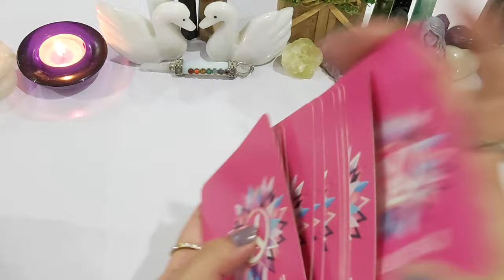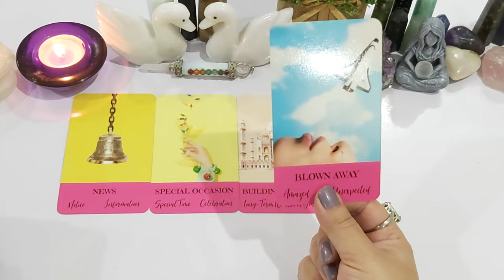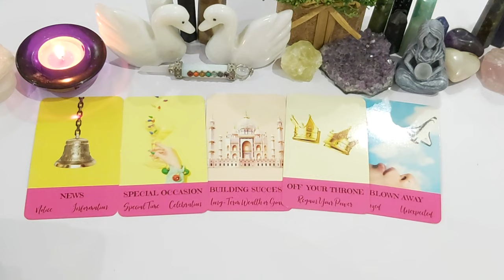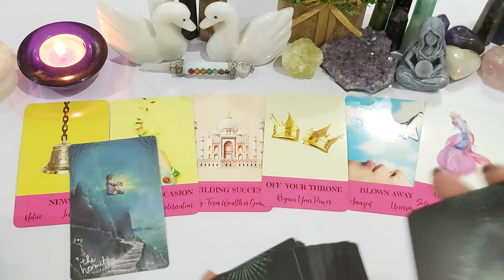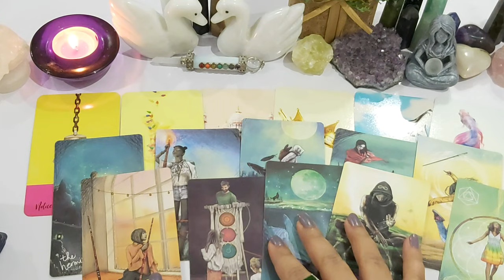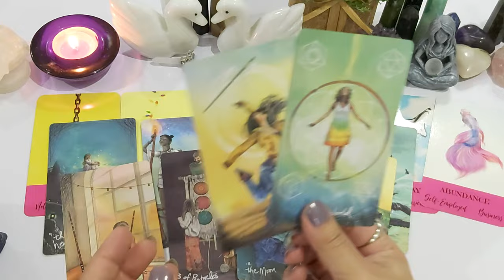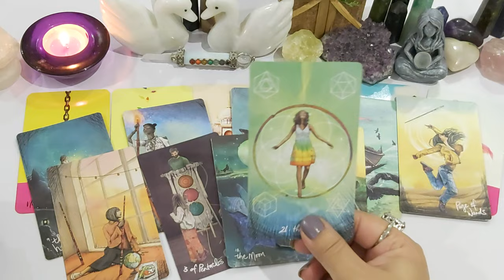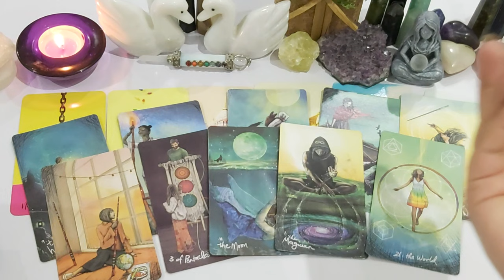ARIES ♈ 2024• YOU'LL BE LUCKY THIS YEAR 😍 GOOD NEWS IN LOVE & CAREER 🌠🎁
💸 1 YEAR FORECAST 20 MINT VIDEO = [ 150 USD]
💸 5 YEAR FORECAST 25 MINT VIDEO = [ 250 USD]
💸 30 minutes reading with All detail = [
350 USD]

TOOBA 🕊